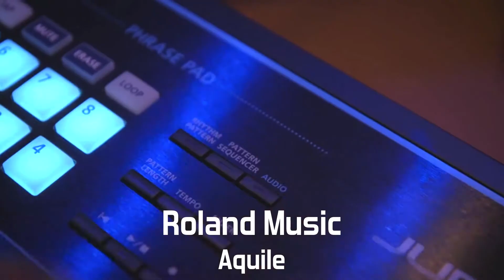KASI KIRKPATRICK - Top moments of 2015